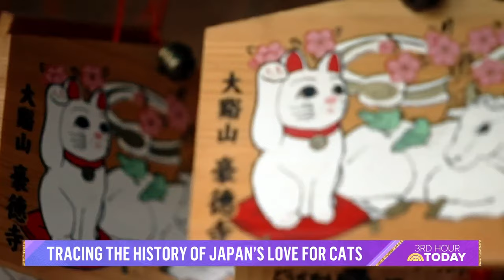What’s The Story Behind Japan’s Lucky Cats?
The beckoning cat has become a symbol of good fortune and prosperity in Japan. TODAY’s Natalie Morales looks into the feline folklore and visits the Tokyo temple where legend has it, the cat craze began.